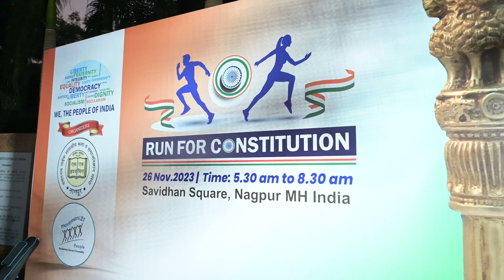Run for Constitution event